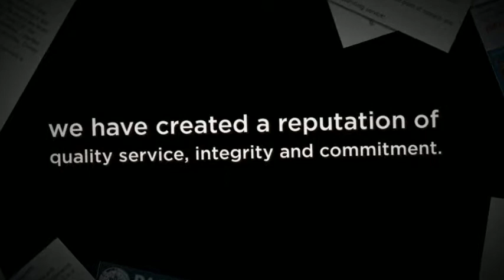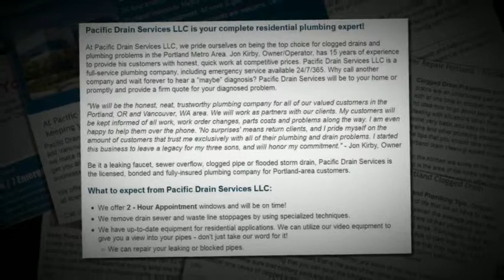Zales Fine Jewelry & Diamonds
Searching for classy yet affordable diamond jewelry? Explore a dazzling collection of wedding bands, engagement rings, necklaces, earrings, and bracelets in intricate designs, cuts and patterns. Our jewelry is made from top quality material, precision, and expertise. Show your affection to your loved one with our personalized diamond jewelry. To design your own beaded necklace, visit today!